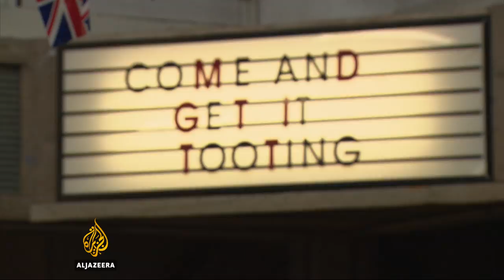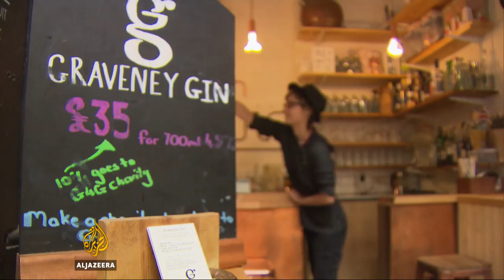London’s Tooting neighbourhood is officially ‘cool’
London’s Tooting area has been named as one of the 10 coolest neighbourhoods in the world by The Lonely Planet.
The list also includes the Triangle in Lisbon and Sunset Park in New York City.
Al Jazeera’s Nadim Baba reports from Tooting.